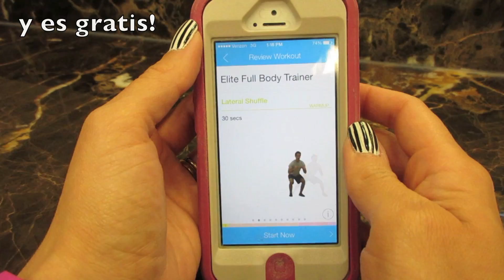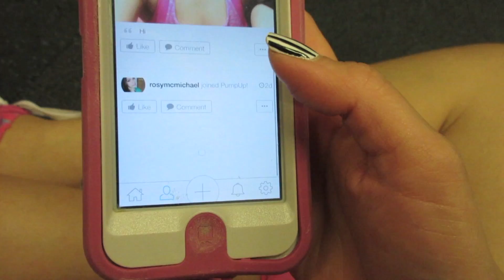Ejercicios FACILES para un abdomen PLANO!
Tener un vientre plano después del embarazo es posible con dedicación y esfuerzo.  Todas tenemos muchas ocupaciones las cuales se pueden convertir en escusas.  Pero querer es poder, y si yo pude, tu también :)

♡ BAJA EL APP PUMP UP Y SIGUEME! @rosymcmichael

rosymcmichael